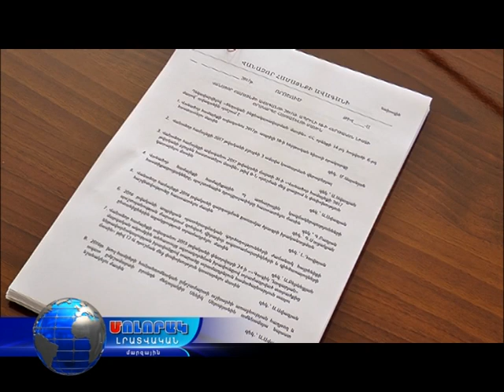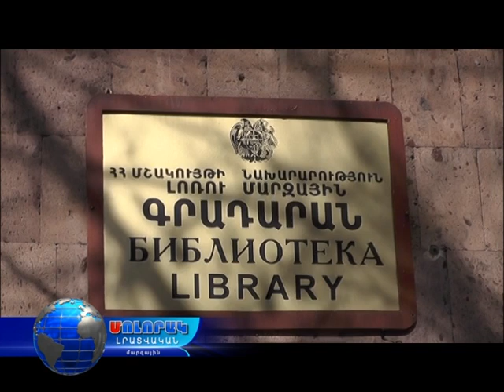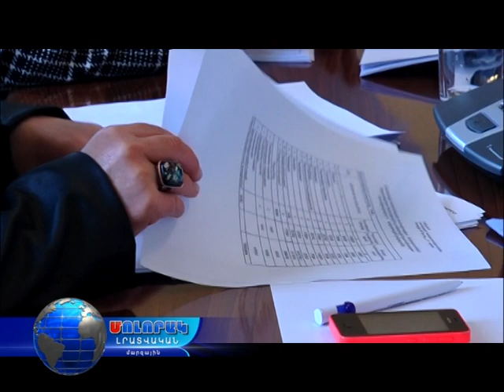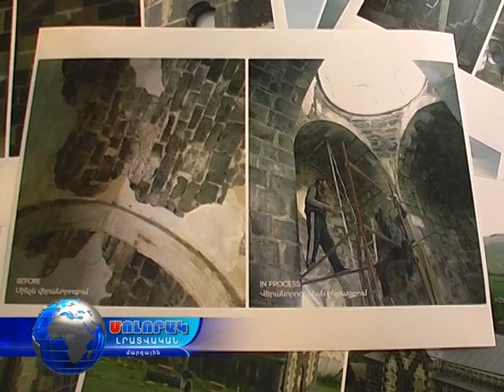Մոլորակ լրատվական գլխավոր թողարկում 19 04 17